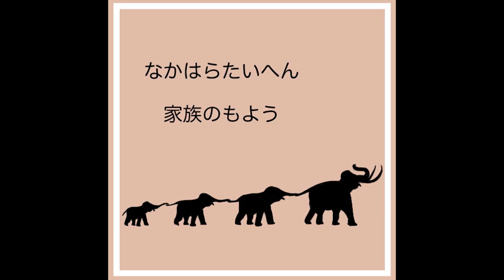「家族のもよう」ダイジェスト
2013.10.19(土)@吉祥寺曼荼羅にて中原明彦(fromロクセンチ)とたいへんにんげんの２マンライブ「中原たいへん」会場限定販売CD(3曲収録)の表題曲「家族のもよう」のダイジェスト音源です。中原家初の兄弟共演となるイベントです！ぜひお越し下さいね。